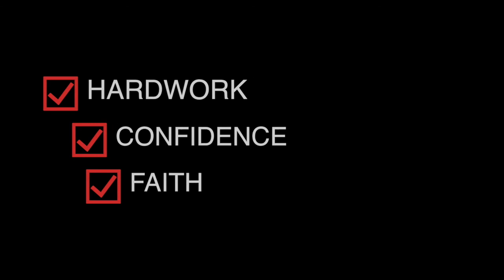March Break 2018 - Teen Camp ft. James Forrester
Big thank you once again to everyone involved with making our camps happen and run smoothly! For this video, we wanted to mimic the competitiveness and seriousness of the week by using Professional Basketball Player- James Forrester's guest speaking talk with the camp.

Young athletes, turn the audio on and have a listen in on what one of our awesome guests had to say about his journey that helped motivate our campers.

Thank you again Coach James! The Role Family wishes you nothing but the best moving forward in your career!